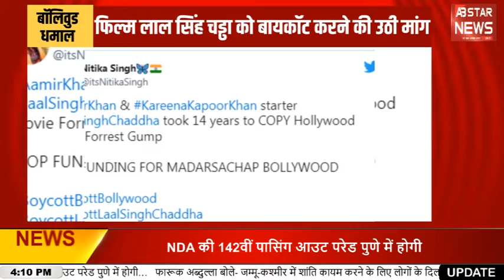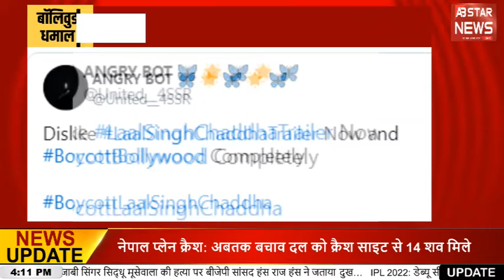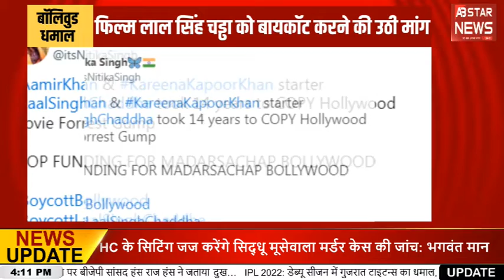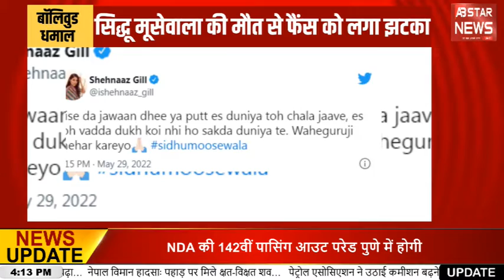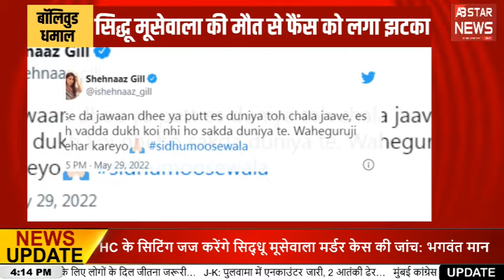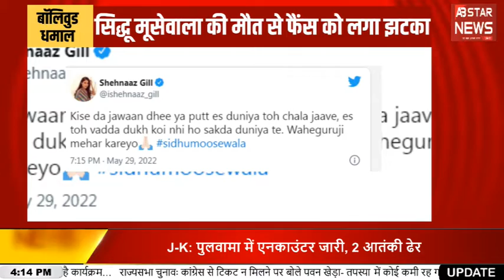Bollywood News : सिद्धू मूसेवाला को वो आखिरी गाना...कम उम्र में मौत का जिक्र Sidhu Moose Wala Murder